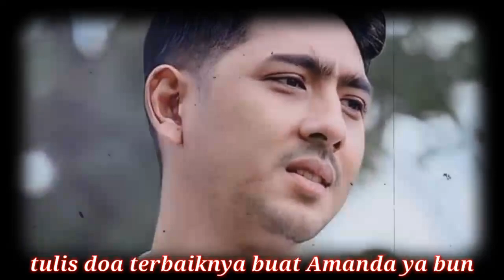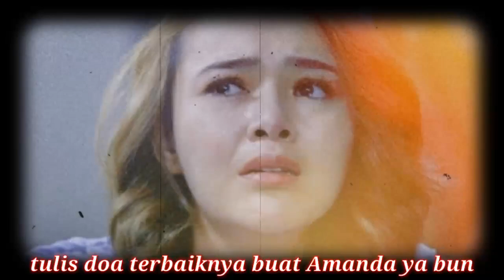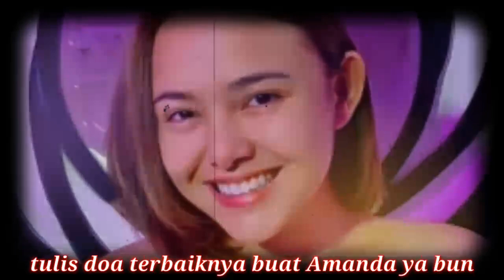cepat balik ke jakarta Amanda manopo ingin melepas rindu dengan Arya saloka